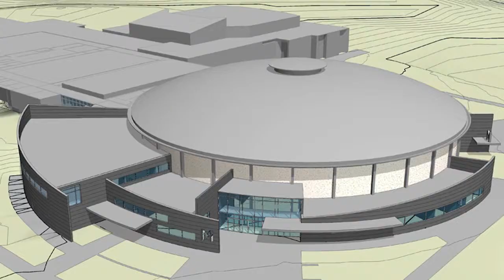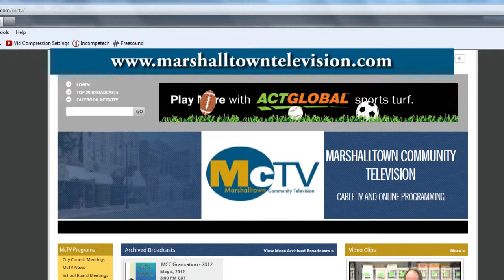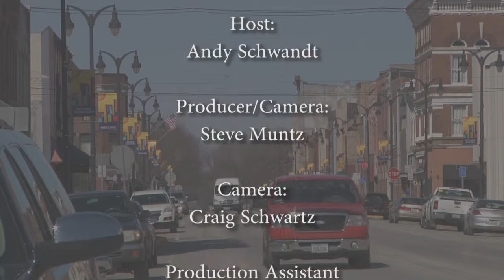Discover Marshalltown Show 1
local cable TV show featuring Marshalltown, Iowa